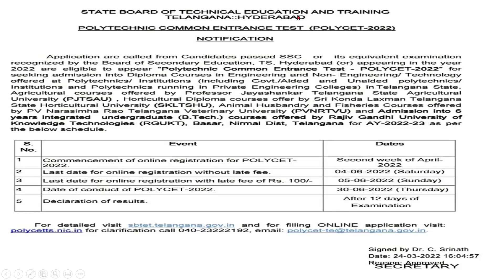Have you applied TS PolyCet-2022